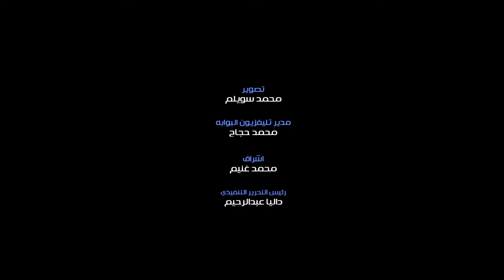الهيئة العليا للانتخابات تحدد موعد بدء التقدم بأوراق الترشح لمجلس الشيوخ